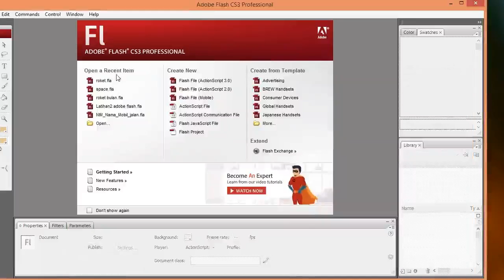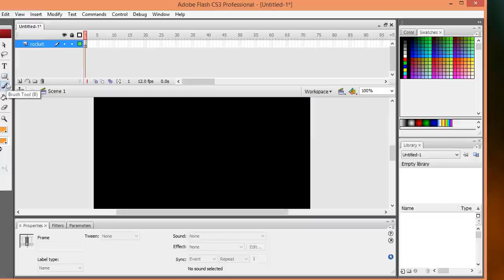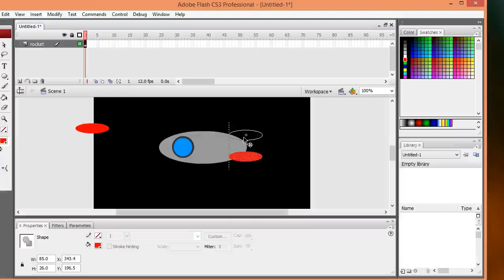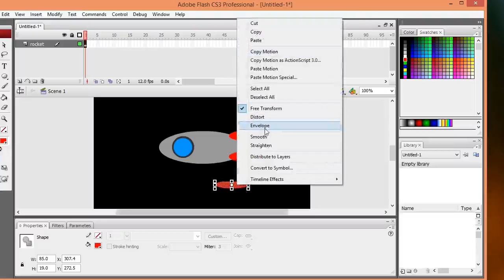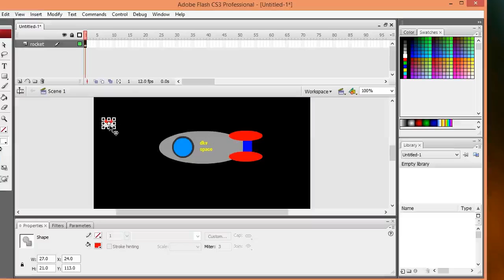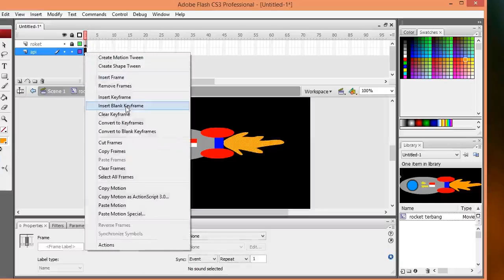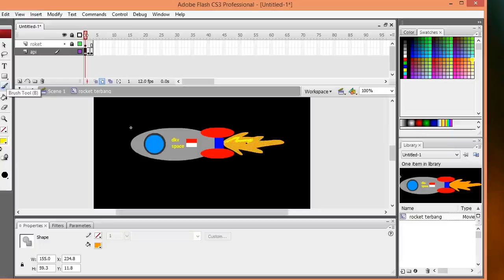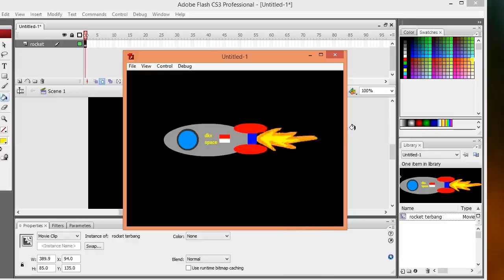Membuat Movie Clip pada Adobe Flash CS3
Membuat Animasi Movie Clip
1. Buatlah layer dengan nama = roket, kemudian buatlah desain sebuah roket
2. Klik kanan pada rocket tersebut dan pilih convert to symbol --pilih movie clip
3. klik2x movie clip rocket tsb -- buatlah layer api, buatlah 3 buah gambar lidah api dengan bentuk dan ukuran berbeda dengan masing-masing frame.

Outro by Canva :
Yellow and Black Talkshow Comedy YouTube Video Outro